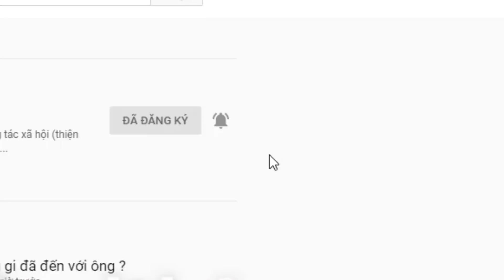CÔ TIẾP TỤC TÌM KIẾM. VÀ THƯỞNG 1.000 USD CHO NGƯỜI BÁO TIN. CHÚC CÔ SỚM TÌM RA SỰ THẬT.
Mong được sự chia sẻ và trợ giúp của Cộng đồng để gia đình có cơ hội tìm lai người thân.
1 Quý vị kết nối Qua ứng dụng Zalo hoạc fecebooc. Để Tuấn Vỹ tiện ghi nhận sự trình bày của quý vị qua hình ảnh.

2 Quý vị nên nêu ra tiền thưởng . Thưởng cho người báo tin chính xác người quý vị cần tìm . Tùy theo đều kiện của quý vị, không bắt bộc là số tiền bao nhiêu. ( Tiền thưởng càng cao thì cơ hội tìm được người càng cao )
Lưu ý là tiền thưởng chỉ trao sau khi tìm được đứng người. Còn trước đó quý vị không tốn 1 khoản chi phí nào.
Tuấn vỹ không yêu cầu bất cứ khoản phí nào..